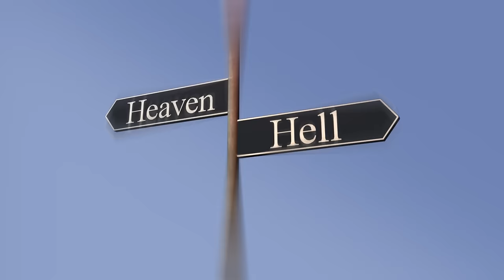WET RED – Caroline (Official Music Video)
MORE ABOUT BAND

SONG
Music and lyrics by WET RED
Recorded, mixed and mastered by Korney Kretov at Xuman Records
Produced by WET RED

MUSIC VIDEO
Idea: Maxim Sliussarev
Director: Maxim Sliussarev
Director of Photography: Vladimir Ushakov
Gaffer: Dmitriy Yakimovich
2nd unit DoP: Dmitriy Smirnov
Gaffer: Roman Makeev
Camera men: Dasha Yastrebova, Maxim Sliussarev
Cg and VFX: Anton Danilov, Alexandr Prigorniy, Maxim Sliussarev
Producer: Tatyana Ochinskaya
Production assistant: Kuznetsova Daria

Technical Support:
RENTAPHOTO

Costume and Wardrobe:
Eva Vostroknutova
Sergey Polyakov
Vladimir Bordo
"Arsenicum" By Dmitry Loginov

Makeup and Hair:
Stolyarov Yuriy

Casting Director: Eva Vostroknutova, Yulia Kuzzkina

Cast:
Eva Vostroknutova
Vadim Pugin
Fedor Kandinskiy
Yuriy Popov
Alina Guzhva
Anna Pizhonkova
Alexandra Anisimova

Special Thanks to:
Elizabeth Tunu (RENTAPHOTO)
Cristal Room Baccarat
Reality Quest "Exit Casino" Noviy Arbat
Maria Lyagushina
Andrey M Clis Ryzhkov
Miguel Ivanov
Alexandr Astahov
Anton Stepanov